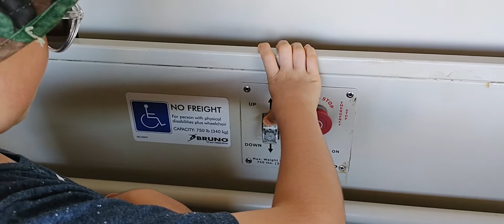Subiendo en el elevador al restaurante.